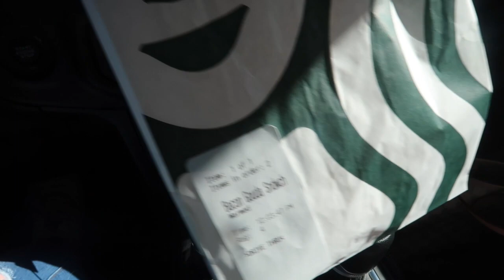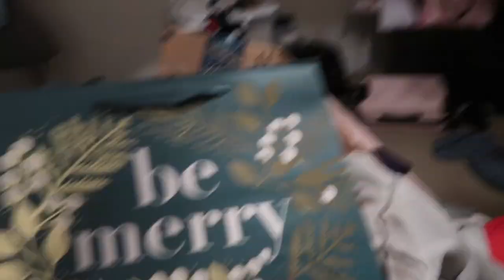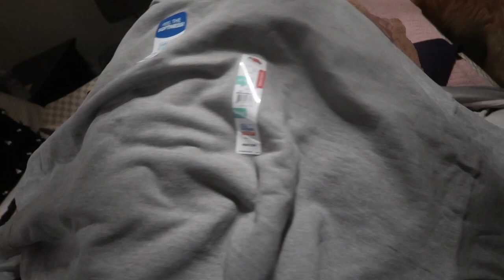vlogmas day 6&7: target&walmart haul!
Hi guys! Sorry for the late upload! ENJOY

xoxo, Fran